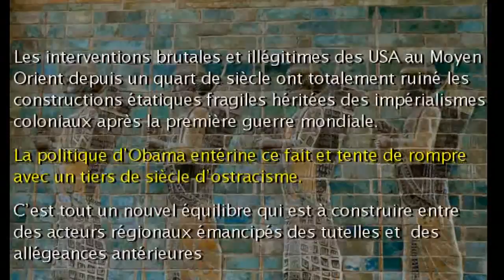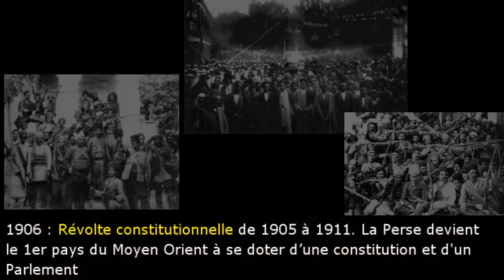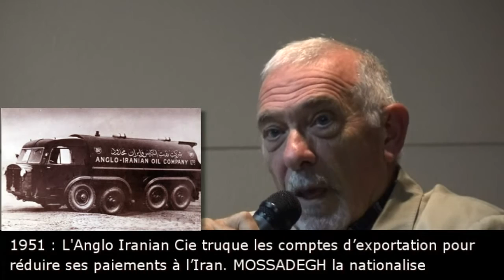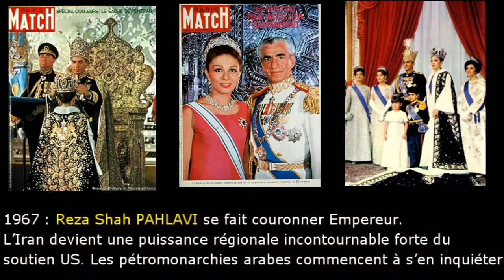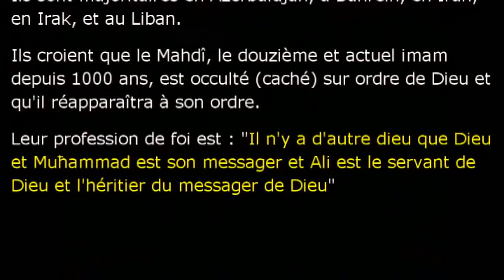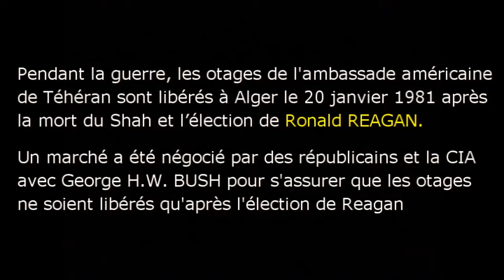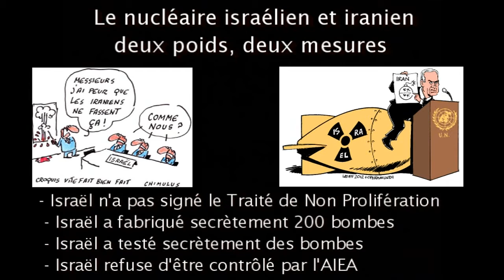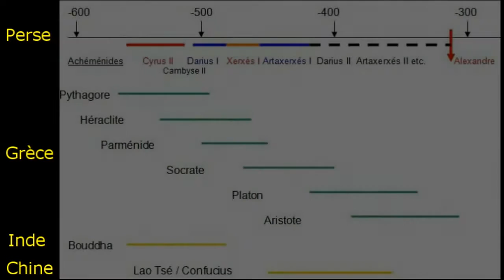Histoire de l'Iran moderne et de son retour dans le jeu international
Connaissance & Partage, Castelnau-le-Lez : conférence de Jean Barrot sur l'histoire de l'Iran moderne (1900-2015) le 2 octobre 2015. L’Iran, pays de 80 millions d'habitants en majorité chiite, longtemps mis au rang d’Etat voyou par les USA après avoir été sous tutelle britannique, détient une partie des clés d’une stabilisation géopolitique durable de la région. La politique d’Obama entérine ce fait et rompt avec 1/3 de siècle d’ostracisme. Film réalisé par Serge Tostain. Octobre 2015